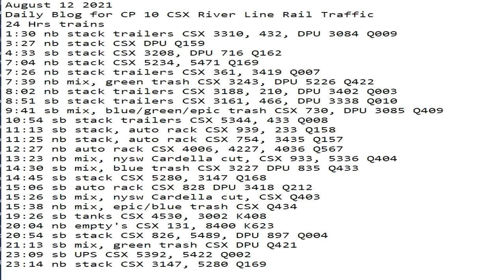August 12 2021 24 Hrs CSX Trains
24 Hrs trains
1:30 nb stack trailers CSX 3310, 432, DPU 3084 Q009
3:27 nb stack CSX DPU Q159
4:33 sb stack CSX 3208, DPU 716 Q162
7:04 nb stack CSX 5234, 5471 Q169
7:26 nb stack trailers CSX 361, 3419 Q007
7:39 nb mix, green trash CSX 3243, DPU 5226 Q422
8:02 nb stack trailers CSX 3188, 210, DPU 3402 Q003
8:51 sb stack trailers CSX 3161, 466, DPU 3338 Q010
9:41 sb mix, blue/green/epic trash CSX 730, DPU 3085 Q409
10:54 sb stack trailers CSX 5344, 433 Q008
11:13 sb stack, auto rack CSX 939, 233 Q158
11:25 nb stack, auto rack CSX 754, 3435 Q157
12:27 nb auto rack CSX 4006, 4227, 4036 Q567
13:23 nb mix, nysw Cardella cut, CSX 933, 5336 Q404
14:30 sb mix, blue trash CSX 3227 DPU 835 Q433
14:45 sb stack CSX 5280, 3147 Q168
15:06 sb auto rack CSX 828 DPU 3418 Q212
15:26 sb mix, nysw Cardella cut, CSX Q403
15:38 nb mix, epic/blue trash CSX Q434
19:26 sb tanks CSX 4530, 3002 K408
20:04 nb empty's CSX 131, 8400 K623
20:54 sb stack CSX 826, 5489, DPU 897 Q004
21:13 sb mix, green trash CSX DPU Q421
23:09 sb UPS CSX 5392, 5422 Q002
23:14 nb stack CSX 3147, 5280 Q169